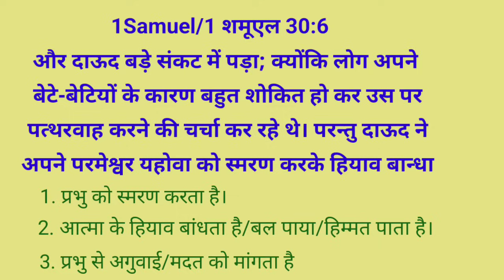Daily Devotion 20 November (1 Samuel 30:6) 3 Steps to be taken during our times of trouble